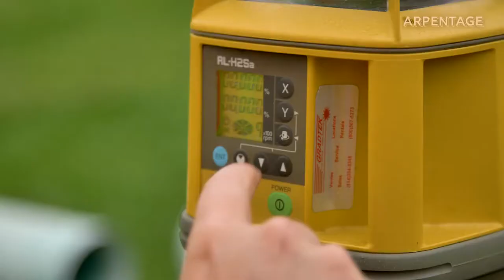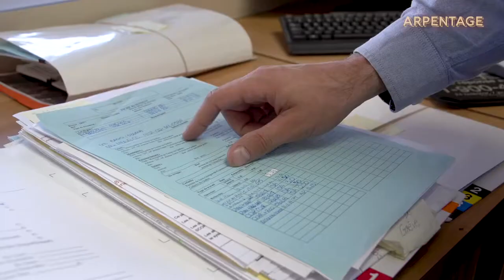Ecole professionnelle des Métiers Arpentage 1